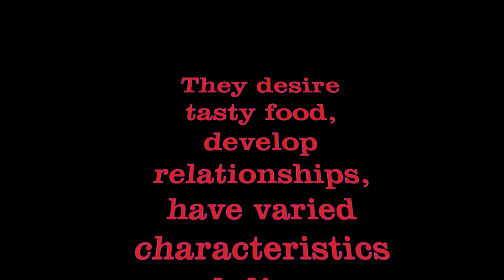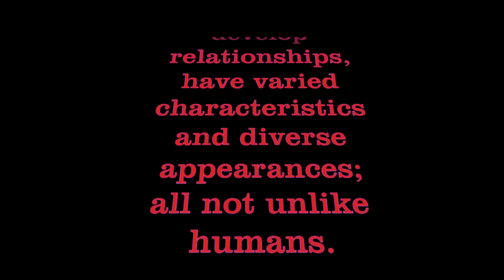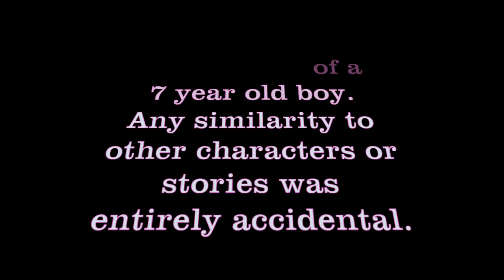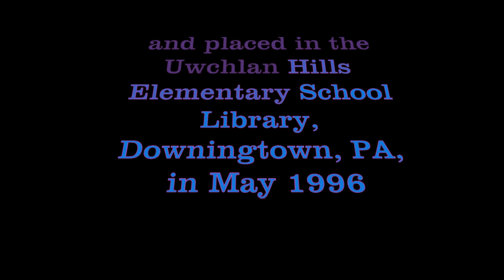The Three Dragons!!!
Children's illustrated story about a day in the life of three dragons.